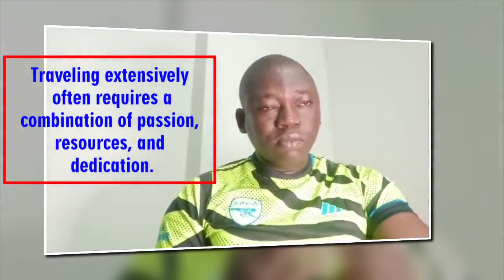Who are the most travelled people worldwide?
Determining the "most traveled" people can be challenging, as it depends on various factors such as the purpose of travel, frequency, and destinations visited. However, some individuals are known for their extensive travels. A few notable examples include:

1. Ferdinand Magellan:
• The Portuguese explorer
• led the first expedition to circumnavigate the globe (1519–1522), although he didn't complete the journey himself.

2. Michael Palin:
• The English comedian, actor, and writer is famous for his travel documentaries, including "Around the World in 80 Days."

3. Lee Abbamonte:
• An American travel blogger and entrepreneur, Lee Abbamonte is known for being the youngest American to visit every country in the world.

4. Chris Guillebeau:
• An author and entrepreneur, Chris Guillebeau visited every country in the world by the age of 35 and wrote a book about his experiences called "The $100 Startup."

5. Gunnar Garfors:
• A Norwegian media professional, Garfors is known for being one of the youngest individuals to visit every country in the world.

6. Charles Veley and Bill Altaffer:
• These two travelers are known for completing the "Travelers' Century Club" list, which includes visiting 329 countries and territories.

7. Nicolai "Nik" Sennels:
• A Danish traveler who visited every country by the age of 39 and wrote a book titled "Once Upon A Saga" chronicling his journey.

These individuals are recognized for their remarkable travel achievements, but it's essential to note that travel goals and records can vary, and many people have their unique travel stories and accomplishments. Traveling extensively often requires a combination of passion, resources, and dedication.